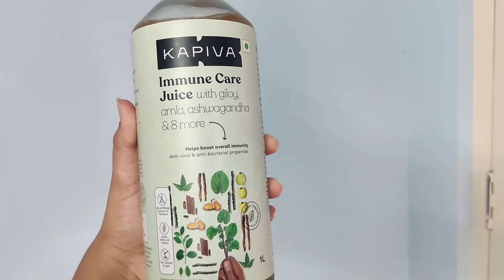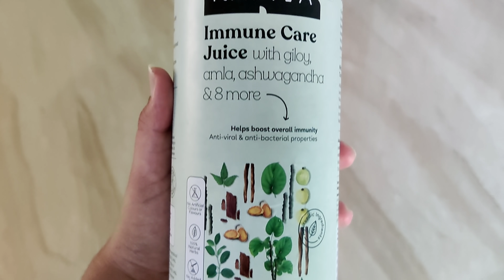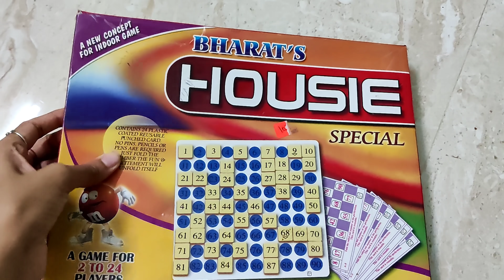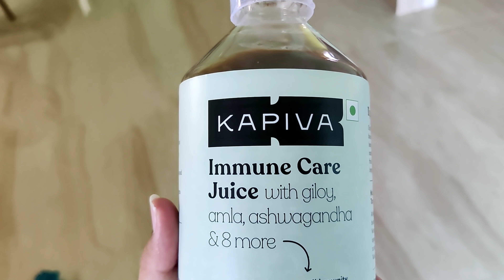😟My MOKKA Daily Routine | How I increase Immunity Power | Secret 🤫immunity juice for ALL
Hello guys! In today’s video I will speak about my mokka daily routine and answer how I increase immunity power. With COVID across the country, my mother got me a juice that is an immunity booster drink. This is a secret immunity juice for all, be it old or young people.

Introducing Kapiva Immune Care Juice! It’s an immunity booster food supplement that helps in boosting the immune power of your body. This is the first-ever juice to be made of 11 potent Ayurvedic herbs that are scientifically led. It helps your immune system become the natural shield to your body and protects it from various diseases and infections.Consuming this juice every day will boost metabolism and aid digestion. Its anti-inflammatory properties prevent inflammation and calm uneasiness.

Friends 😇this channel is solely managed by me ❤️Deepashree ,which includes the content , scripting✏️, editing👩🏻‍💻, voiceover🎤 & all other works 🎬is done by me ☺️🤘
Ifyou guys feel to give suggestions on our videos to improve👍,please feel free to  type your suggestions in the comment section☺️

Copyright🚫
Everything in this channel is created by the owner of this channel Deepashree using any of my content without my permission is not granted.